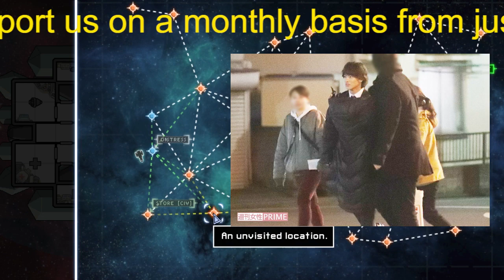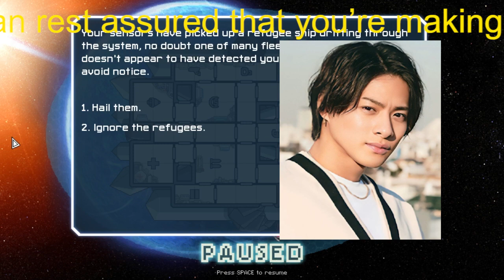【平野紫耀】King＆Prince平野紫耀、“山下智久ドラマ”『クロサギ』後継内定報道に両ファン怒り爆発！